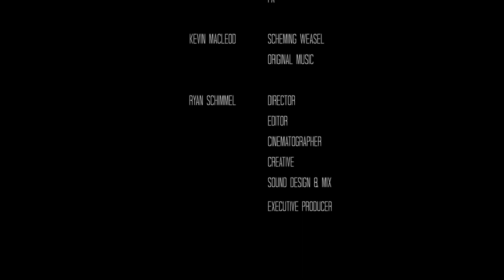Brownies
We try our hand at some more comedy.

Brownies starring Jim Temple and Sanda Knox.
A brother gets into a little more than he bargained for.